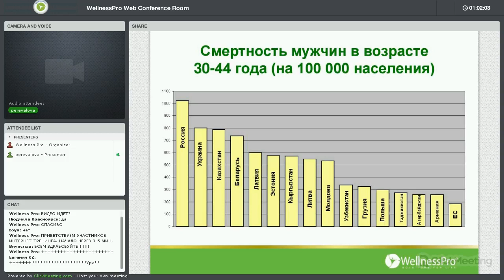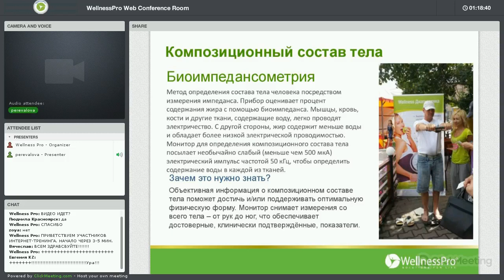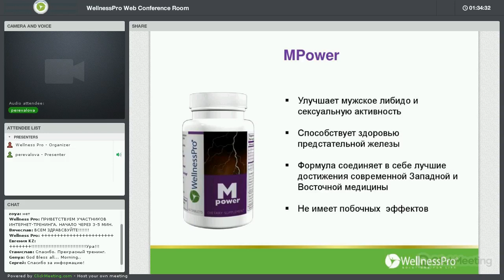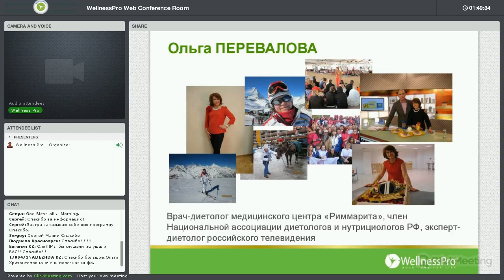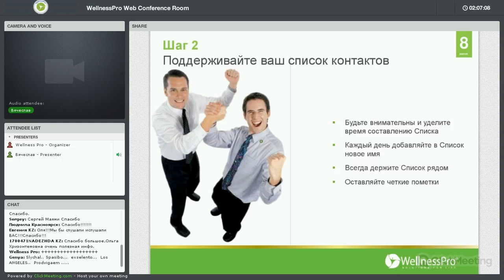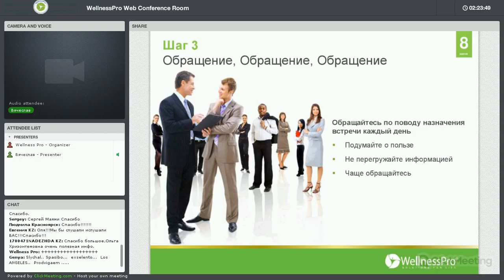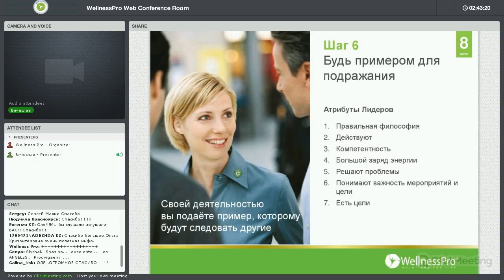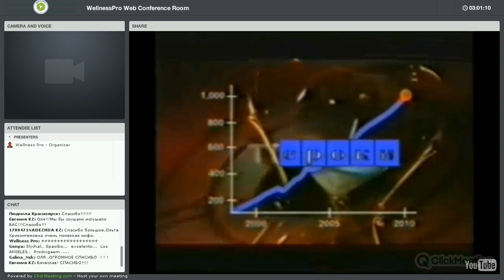МУЖСКОЕ ЗДОРОВЬЕ. 8 ШАГОВ К УСПЕХУ_14.11.17